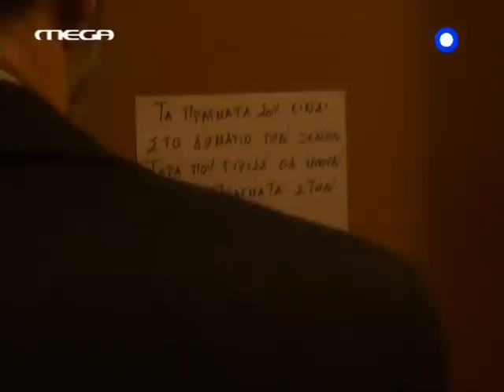Mavra Mesanyxta E37